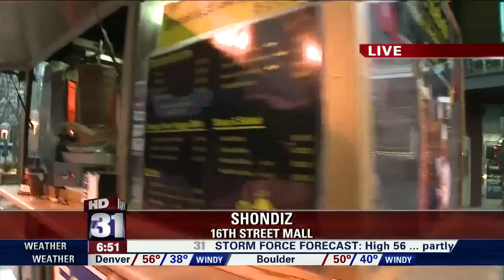Shondiz Review Part 1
Shondiz on Fox 31